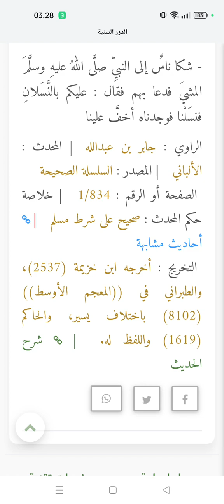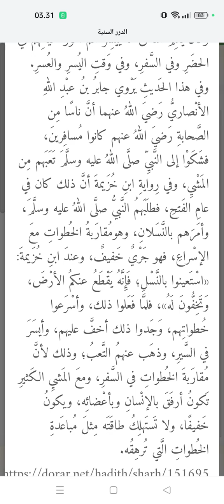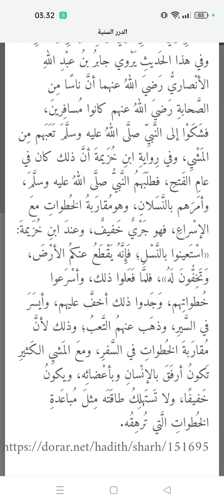Mendekatkan langkah kaki dan cepat dalam melangkah